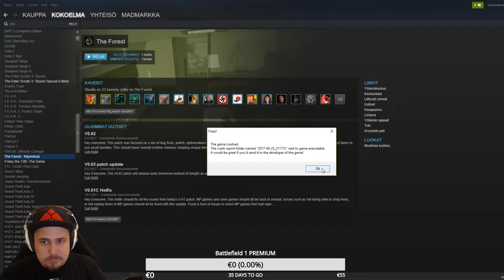The Forest Feat. Justukki - Osa 4 - | Säätäminen jatkuu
Base ja varusteet kuosiin

Video on striimistä